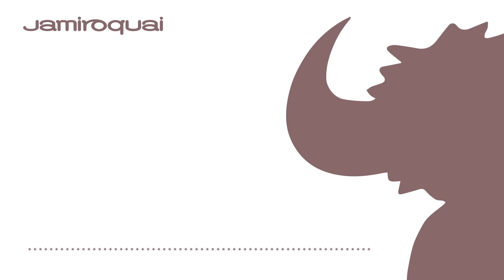Jamiroquai - Cosmic Girl (Dimitri From Paris Remix Radio Edit - Official Audio)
Lyrics

I must have died and gone to heaven
'Cause it was quarter past eleven
On a Saturday in 1999
Right across from where I'm standing
On the dancefloor she was landing
It was clear that she was from another time
Like some baby Barbarella
With the stars as her umbrella
She asked me if I'd like to magnetize
Do I have to go star-trekking?
'Cause it's you, I should be checking
So she laser beamed me with her cosmic eyes
Oh now

She's just a cosmic girl
Whoa yeah
From another galaxy
My heart's at zero gravity
She's from a cosmic world
(Wha-wha-wha-wha) Putting me in ecstasy
Ooh, transmitting on my frequency
(Wha-wha-wha-wha) She's cosmic

I'm scanning all my radars
Well she said she's from a quasar
Forty thousand million light years away
It's a distant solar system
Tried to phone, but they don't list 'em
So I asked her for her number all the same
She said: "Step in my transporter
So I can teleport ya
All around my heavenly body"
Oh, this could be a close encounter
I should take care not to flounder
Sends me into hyperspace
When I see her pretty face

From another galaxy
Transmitting on my frequency
(Wha-wha-wha-wha) She's cosmic

(Send me into hyperspace
When I see her pretty face) [x2]

When I see her pretty face [x8]

(La-la-la) She's just a cosmic girl
(Ah-ah-ah) From another galaxy
(Ah-ah-ah) Transmitting on my frequency
(Ah-ah-ah) Yeah, cosmic, oh
(La-la-la) Can't you be my cosmic woman?
(Ah-ah-ah) I need you, I want you
(Ah-ah-ah) To be my cosmic girl for the rest of time
(Ah-ah-ah)

Oh, I'm losing my mind (ah-ah-ah)
Oh my cosmic girl, yeah (ah-ah-ah)
She
Putting me an ecstasy (ah-ah-ah)
(Ah-ah-ah)